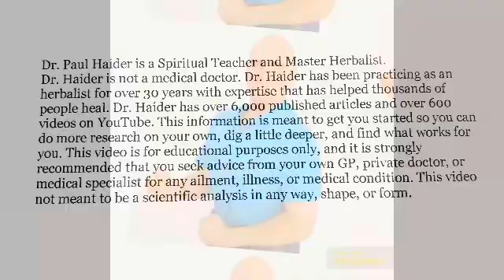Ozempic For Weight Loss - Is It Safe?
Ozempic for Weight Loss Has Side Effects? Are You Putting Yourself at Risk? Let’s Look at the Science. See Science Studies Below, Watch Short Video to Find Out Everything. Dr. Paul Haider – Award Winning Master Herbalist and Health and Wellness Instructor for 34 Years.

See Science Studies Below:

University of Queensland - 2023 - Considering taking a weight-loss drug like Ozempic? Here are some potential risks and benefits

International Journal of Clinical Pharmacy - 2024 - Psychiatric adverse events associated with semaglutide, liraglutide and tirzepatide: a pharmacovigilance analysis of individual case safety reports submitted to the EudraVigilance database

NIH - 2024 - Safety of Semaglutide

NIH - 2024 - Risk of Nonarteritic Anterior Ischemic Optic Neuropathy in Patients Prescribed Semaglutide

NIH - 2025 - Semaglutide and the Retina

NIH - 2021 - Effect of Subcutaneous Semaglutide vs Placebo as an Adjunct to Intensive Behavioral Therapy on Body Weight in Adults With Overweight or Obesity: The STEP 3 Randomized Clinical Trial

NIH - 2022 - Two-year effects of semaglutide in adults with overweight or obesity: the STEP 5 trial

Web MD - Ozempic Side-Effects